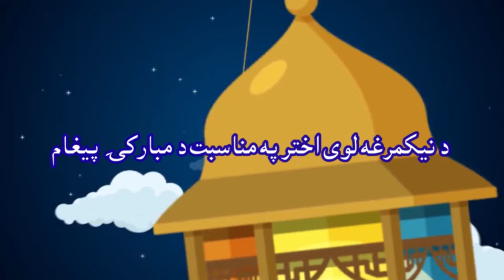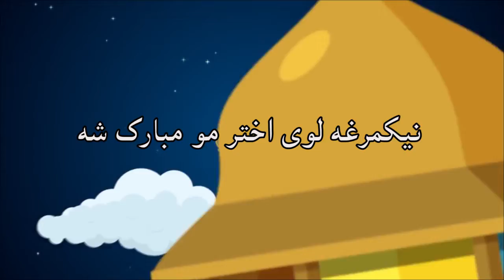د لوی اختر په مناسبت د ننګرهار ولایت رهبرۍ د مبارکۍ پيغام